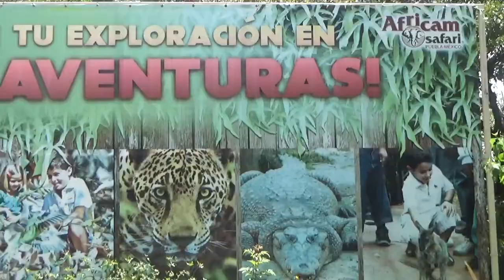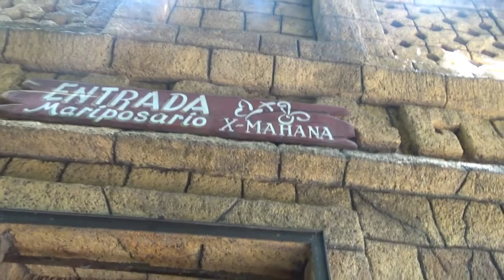Visitamos Africam Safari parte 2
Por favor dejenme sus comentarios, compartan este video y no se olviden de subscribirse. Gracias de nuevo muchos besos  vere